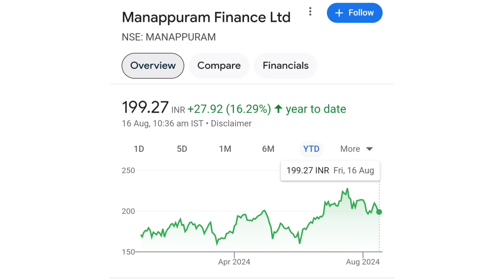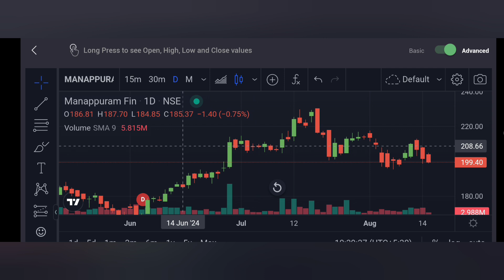Manappuram Finance Share Latest News | manappuram Finance Share Analysis